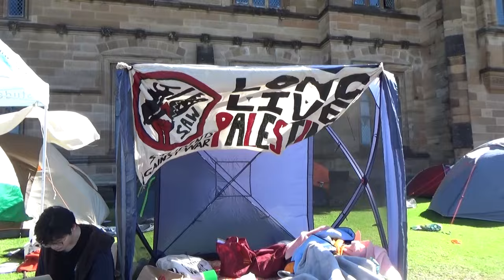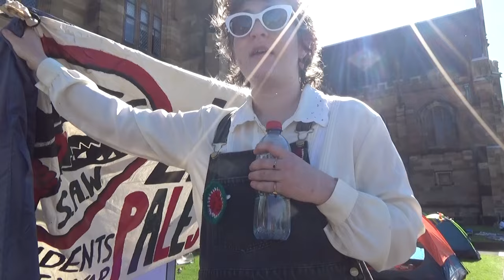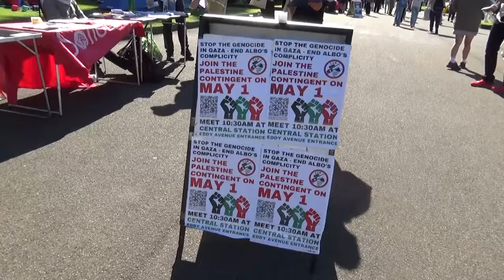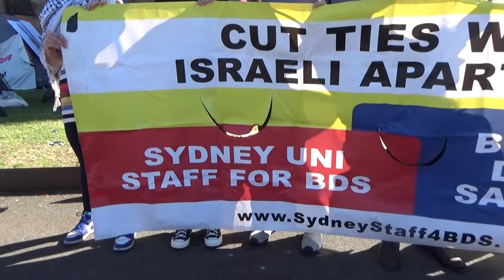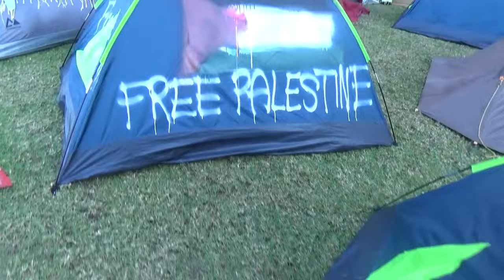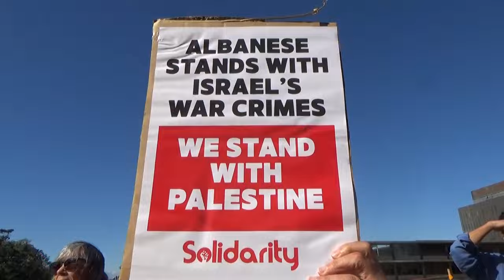Student Encampment for Gaza in Sydney - with Antony Loewenstein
With guest speaker Antony Loewenstein, author of 'The Palestine Laboratory'.